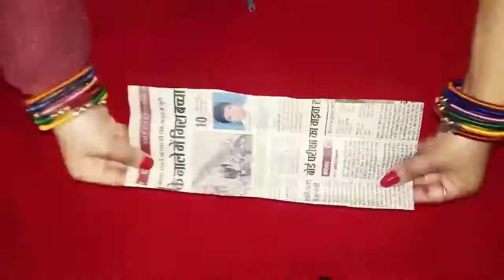पेपर से बनाये गुलदस्ता ( Flowers pot ) New design Flowers pot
Mere nuskhe